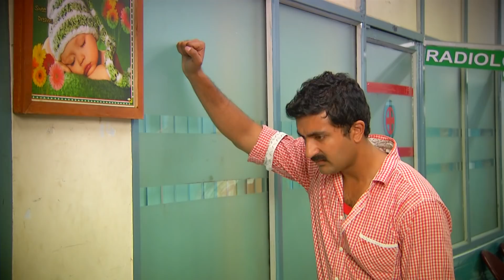Deivamagal | Retelecast | 25/10/2021 | Vani Bhojan & Krishna